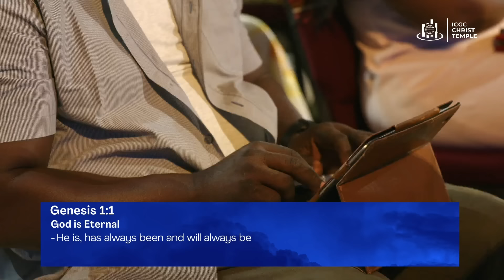GOD 1 - The Eternal | Pastor Mensa Otabil | ICGC Christ Temple